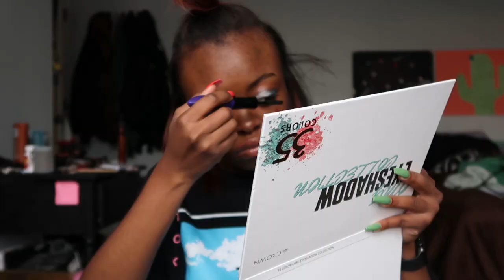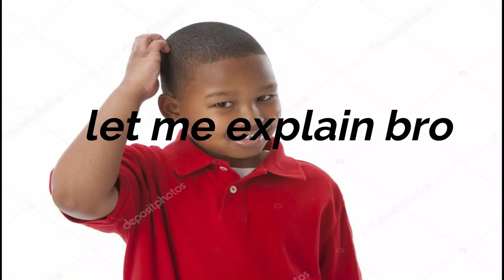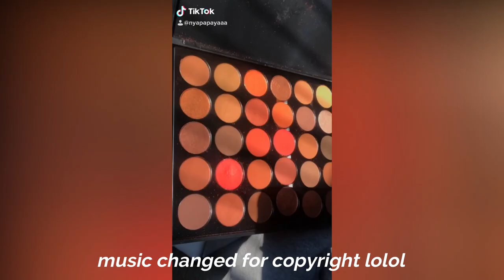wearing colorful makeup to school everyday for a week...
48046

FAQ:
-im 18